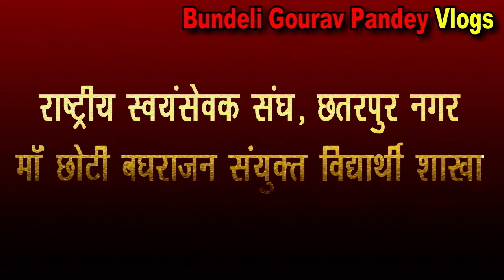घर मे बनाए पॉपकॉर्न🍿🍿🍲Ghar me Banaye Popcorn ♨️♨️ food foodvlog Vlog -6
Coloney me huaa Santo ka aagman Ghar me Banaye Popcorn Bundeli Gourav Pandey Vlog -6